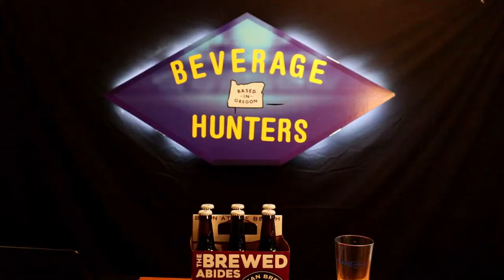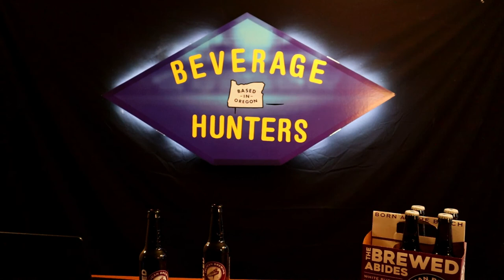The Brewed Abides White Russian Milk Stout Pelican Brewing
From one of the biggest breweries in Oregon Pelican Brewing brings us the Brewed Abides White Russian Milk Stout!